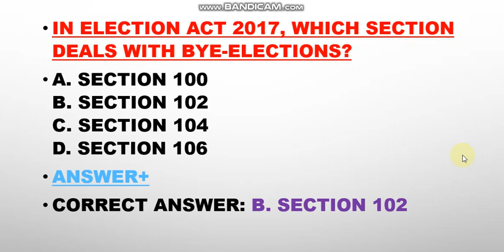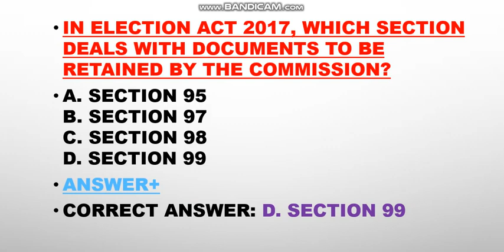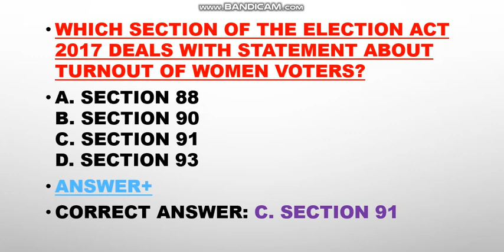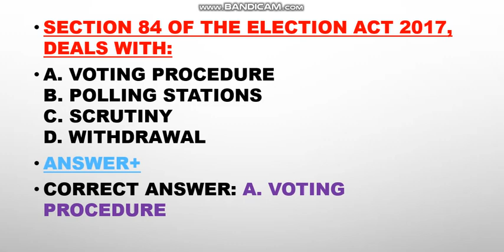Election Act 2017 important mcqs sec 84 to 102 || election officer bs 17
Election Act 2017 MCQs
Election Act 2017 in Urdu
Election Act 2017 Lecture
Election Act 2017 Review
Election Act 2017 in Detail
Election Act 2017 Translation
Election Act 2017 Explained
Election Act 2017 Chapter 02
Election Officer Past Papers
Election Officer BPS-17
Election Officer BPS-17 Test Pattern
Election Officer Syllabus
Election Commission of Pakistan Jobs
Election Officer test date